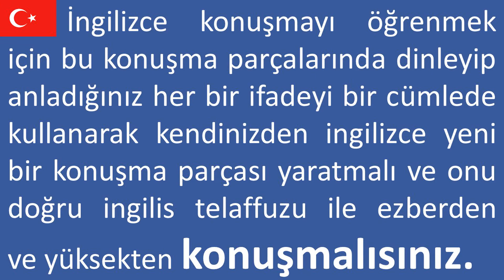12 - Speak English Easily - Elnur Akifoğlu Ağayev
İngilizce Kolayca Konuş
İngiliscə Asanlıqla Danış